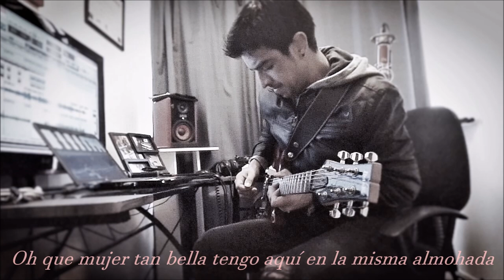Olvidémonos del mundo - Fran Silva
Masterización: Samy Cisternas en estudio SC Mastering